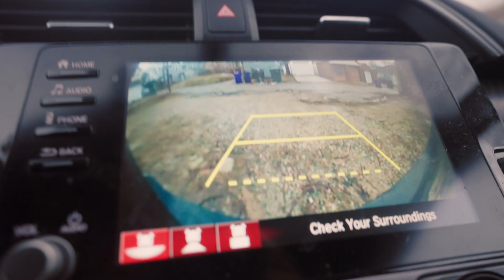There can be only one BOTGRINDER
This video has a lot going on, but the most important thing is that I saved my drone from a construction site and I also am now BOTGRINDER.

Shoutouts:
Thanks to @BOTGRINDER  for the intro.
Thanks to @DanoFPV for filming me as I made that heroic save
Thanks @mfrfpv9079 for forcing me into DJI.

0:00 Intro
0:18 I’m Botgrinder now
00:58 No Quad Left Behind
2:38 copyright
3:44 Broken Motors
4:28 The rest of the content